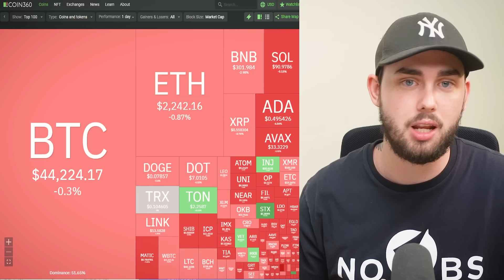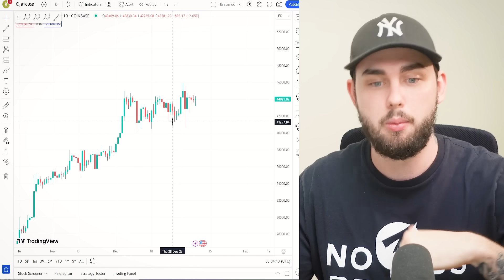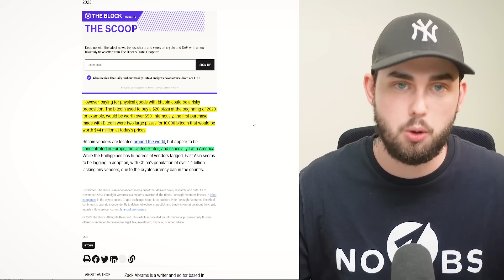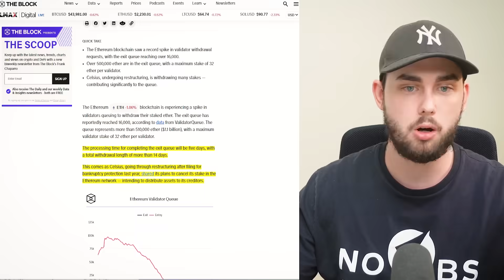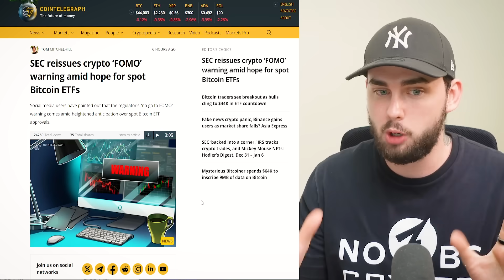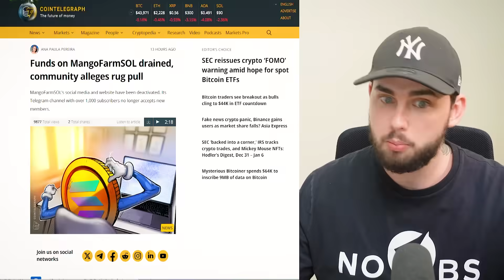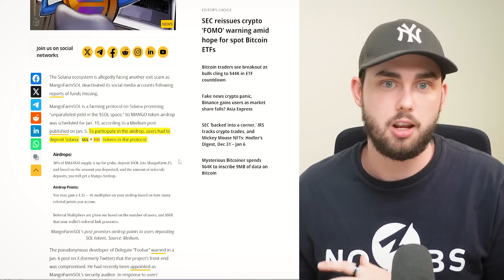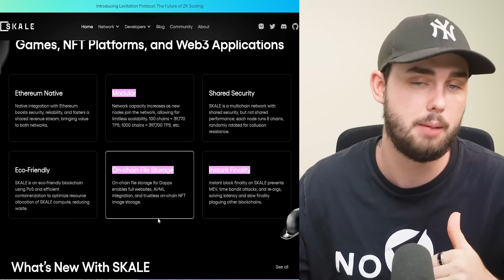CRYPTO NEWS - SEC WARNING, Fear Rising, ETH Dump Coming?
The Crypto and Altcoin market has fear rising due to these ETF’s, it’s the biggest news that crypto has ever had… But what did the SEC just say??!!

Welcome, legend!

Aspiring Full-Time Traders Get up to $30,000 Bonus + guaranteed win in the lucky draw (ByBit)